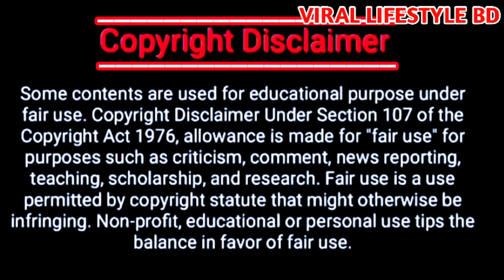Shaikot Ahammed Lifestyle 2022।ইনকাম গাড়ি বাড়ি গার্লফ্রেন্ড অজানা তথ্যRKC Shaikot Ahammed Short film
Shaikot Ahammed Lifestyle 2022।ইনকাম গাড়ি বাড়ি গার্লফ্রেন্ড অজানা তথ্যRKC Shaikot Ahammed 2022

★DISCLAIMAR★
This Channel may use some Copyrighted materials without specific authorization of the Owner but contents used here falls under the "Fair Use" Copyright Disclaimer Under Section 107 of the copyright Act 1976,alliance is made of "Fair Use" for purpose such as Criticism, Comment, News Reporting, Teaching, Scholarship and Research. Sub : 170+

Note- NOTE: ALL THE IMAGES/PICTURES SHOWN INN THE VIDEO BELONGS TO THE RESPECTED OWNERS AND NOT ME... I AM NOT THE OWNER OF ANY PICTURES SHOWED IN THE VIDEO